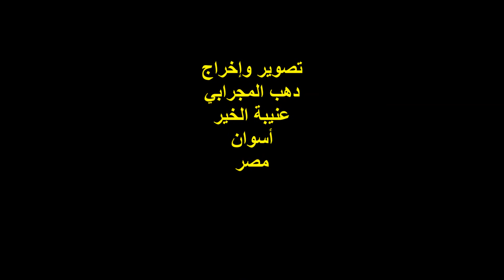ندوة عن اللغة النوبية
كلمة السيد / مسعد حسن هركى
رئيس مجلس إدارة
المؤسسة المصرية النوبية للتنمية
الموضوع :
اللغة النوبية وتدريسها
المكان :
قرية قسطل / مركز نصر النوبة
الزمان :
 الأربعاء 8/2/2017
تصوير وإخراج :
دهب المجرابي
عنيبة الخير
أسوان
مصر